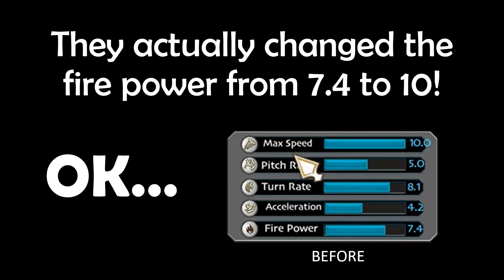They FINALLY Updated Toothless!!! - New Animations Review - School of Dragons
I'm still kinda in shock that this actually happened. Toothless got a new model and new animations.

Toothless the Night Fury - Worst Dragon in School of Dragons